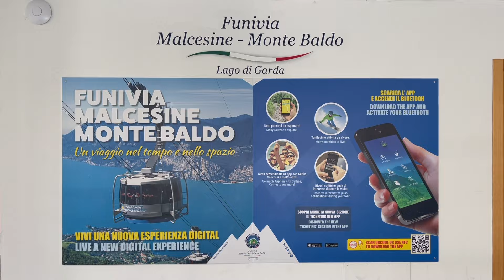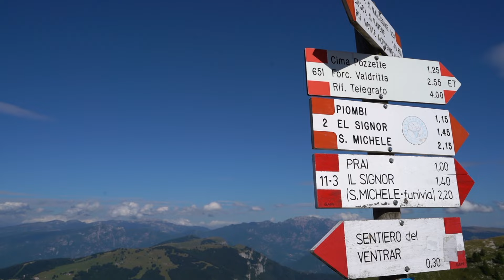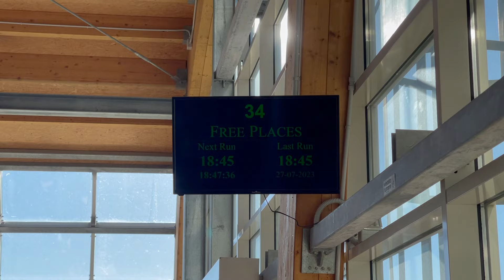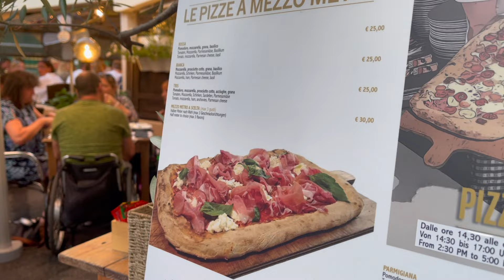Włochy #5 - Garda - Najważniejsze atrakcje! Lago di Tenno, Castelletto, Monte Baldo, Bardolino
Zapraszamy Was do odwiedzenia razem z nami najciekawszych miejsc nad Jeziorem Garda i Lago di Tenno!

Kolejny piękny i słoneczny dzień naszych wakacji spędziliśmy poznając uroki największego i najczystszego jeziora we Włoszech - Garda oraz niewielkiego, ale niezwykle malowniczego Lago di Tenno. Zaczęliśmy od kawki i cornetto w Castelletto, by następnie objechać część jeziora i wspiąć się jeszcze wyżej by móc zanurzyć stopy w turkusowych wodach jeziora Lago di Tenno. Lunch zjedliśmy w Riva del Garda podziwiając piękny kolor Gardy, a z Rivy wróciliśmy do Malcesine, gdzie wyjechaliśmy kolejką na Monte Baldo. Dzień zakończyliśmy odkrywając uroki miejscowości Bardolino, gdzie przekonaliśmy się, że nad Gardą (w przeciwieństwie do Como) istnieje życie nocne.

[EN] We invite you to visit with us the most interesting places on Lake Garda and Lago di Tenno!

We spent another beautiful and sunny day of our vacation exploring the charms of the largest and cleanest lake in Italy - Garda and the small but extremely picturesque Lago di Tenno. We started with coffee and cornetto in Castelletto, then went around part of the lake and climbed even higher to be able to dip our feet in the turquoise waters of Lago di Tenno. We ate lunch in Riva del Garda, admiring the beautiful color of the lake, and from Riva we returned to Malcesine, where we took a cable car to Monte Baldo. We ended the day discovering the charms of Bardolino, where we found out that there is nightlife in Garda (unlike in Como).

Jeden dzień nad Jeziorem Garda:
0:00 - Intro i przywitanie
0:55 - Poranek w Castelletto
2:08 - Jak wygląda Lago di Tenno?
4:00 - Obiad w Riva del Garda
6:26 - Malcesine i wyjazd kolejką na Monte Baldo
10:10 - Co zjeść i co zobaczyć w Bardolino?

Intro:  @MonsterCam

Fragment SEO:
Co zobaczyć w Gardzie, co robić nad jeziorem Garda, Gdzie się wybrać nad Gardą, Jeden dzień nad jeziorem Garda, plan podróży Garda, najciekawsze miejsca nad Gardą, parkowanie nad Gardą, rowerem wokół Gardy, życie nocne nad Gardą